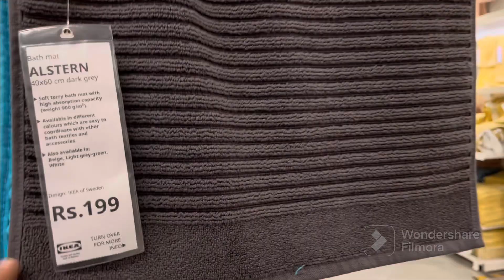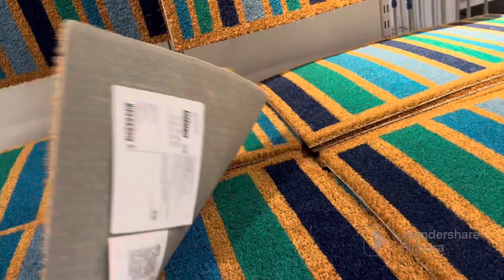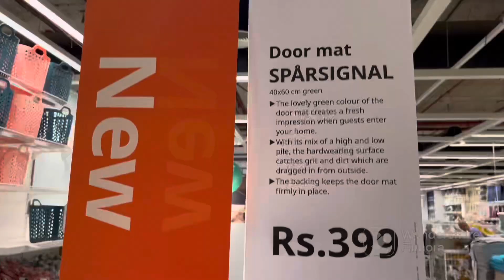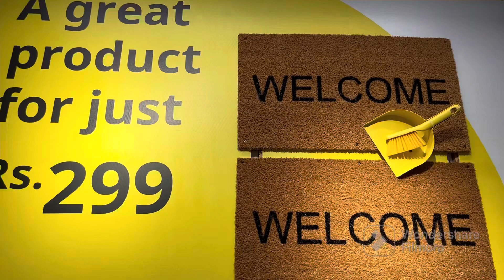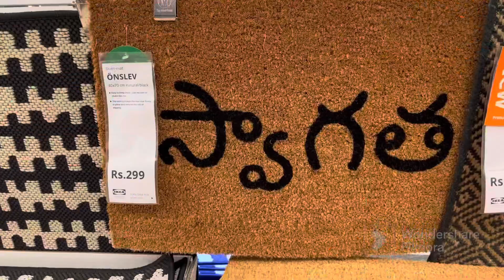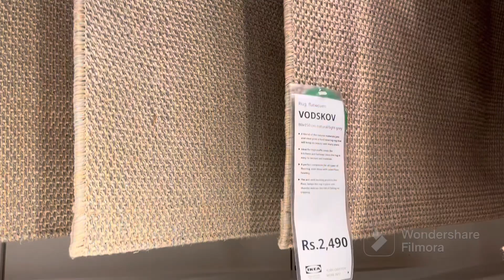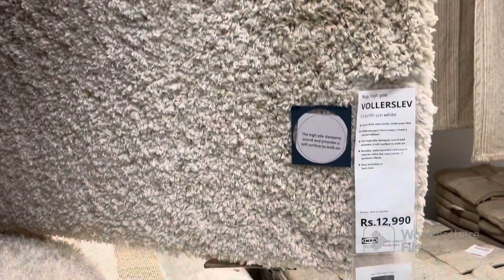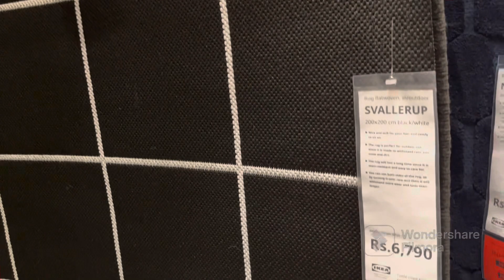IKEA Door mats|| Ikea carpets || Ikea shopping || Ikea carpet rugs in Hyderabad || by walkinthrough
IKEA door mats|| ikea carpets|| ikea carpets rugs||ikea shopping || by walkinthrough